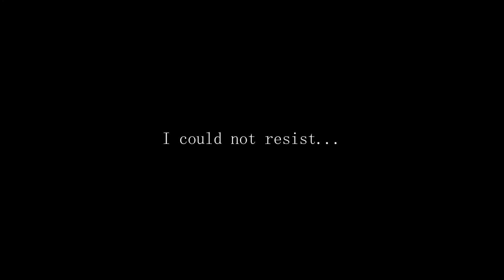Nine Sols (Cat Souls?) || Sekiro like || Indie Wednesday [India]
The demo of this game felt really amazing. A must try for all Sekiro fans and also for any indie and Hollow Knight fans as well

Other Credits & Links -

PC Specifications -

RAM - Corsair Vengeance 3000MHz 16GB
Motherboard - MSI B450 Pro M.2 Max
Monitor - AOC E2270Sw